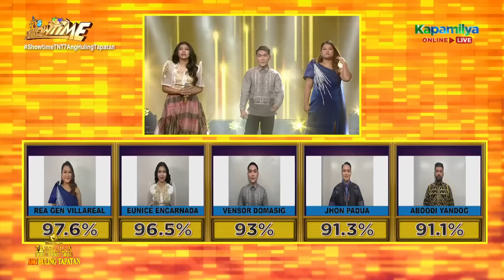Meet the TNT Year 7 Huling Tapatan Top 3 | Tawag Ng Tanghalan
Discover the Top 3 contenders in the TNT Year 7 Huling Tapatan.